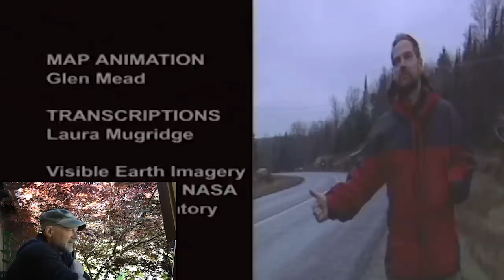Survivorman | Boreal Forest | Director's Commentary | Les Stroud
Here you go again gang - by request, here is essentially, the very first Survivorman episode, commentary!!